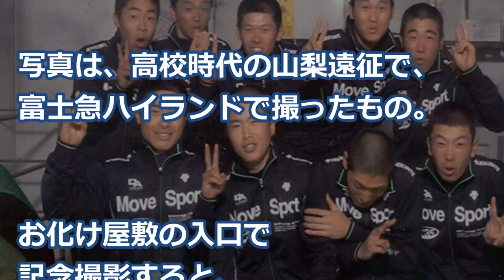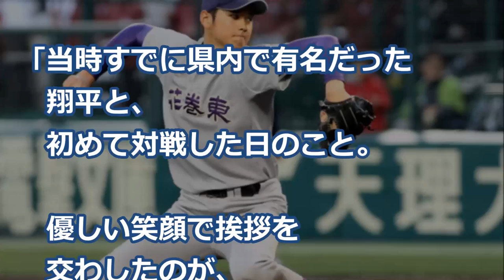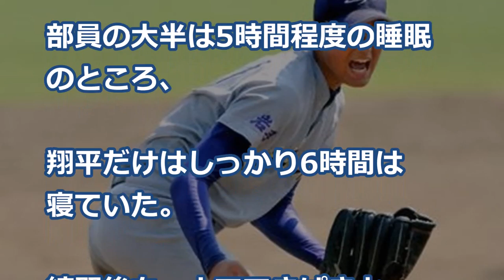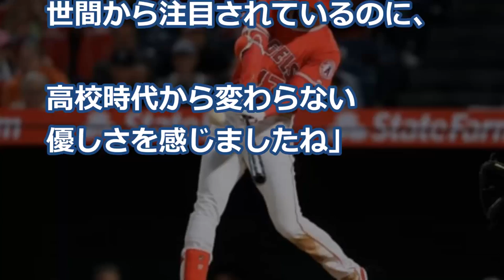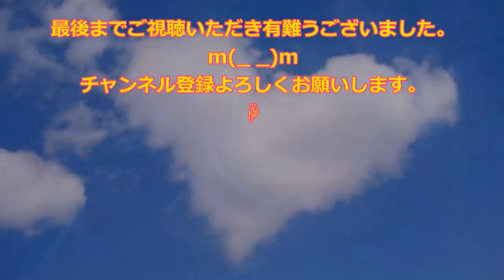【大谷翔平】高校時代のチームメイトが暴露!!「翔平はお〇〇が大嫌い」ShoheiOhtani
【大谷翔平】163キロ!! 今季のMLB先発投手最速記録を更新!! 米メディア騒然!! vsタイガース戦

【大谷翔平】チャレンジで判定覆る神走塁!! メジャー初の“マルチ二塁打”3打数2安打2四球で4出塁の大活躍!! vsブルージェイズ戦

【大谷翔平】またも驚愕!!バッティング練習で５階席へ超特大弾!!「どよめきが起こるのには訳がある」vsブルージェイズ戦

【大谷翔平】最速剛腕のチャップマンより早いMLB新人が登場！大谷はMLB最速投手になれるのか？【海外の反応】ShoheiOhtani

【大谷翔平】ロイヤルズ戦後に語った正捕手・マルドナドとの関係に一同驚愕!!

◆引用元◆